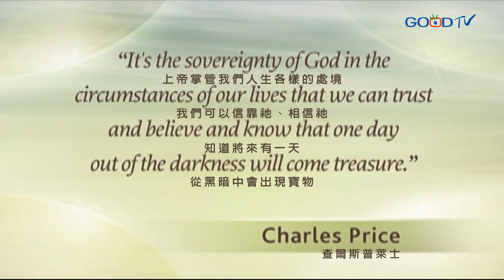改變人生命的三位一體神(4)全能上帝掌管萬有 | 活潑真道 查爾斯普萊士 Charles Price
人人心中有一種乾渴，只有上帝能滿足。人若不尋求上帝來滿足那乾渴，就會轉向偶像，但偶像是虛空的，所以拜偶像的下場，仍是虛空乾渴。全能的上帝掌管萬有，祂能在黑暗中行奇妙的作為，叫我們看見祂是神。